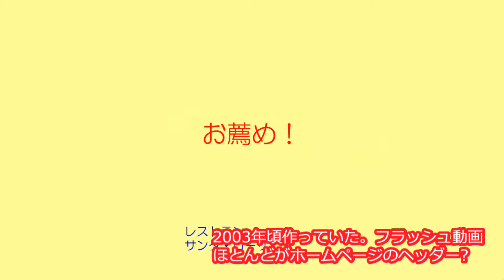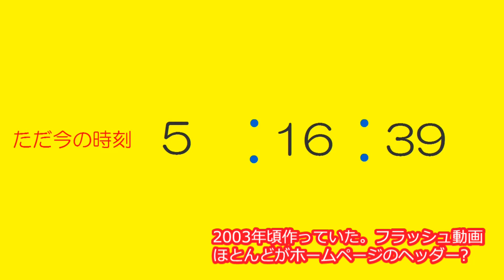フラッシュ動画を変換した。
2003年ころホームページには動くフラッシュを挿入していた。。しかし、時代が変わり今は使ってもスマホでは再生できない。それを変換した。